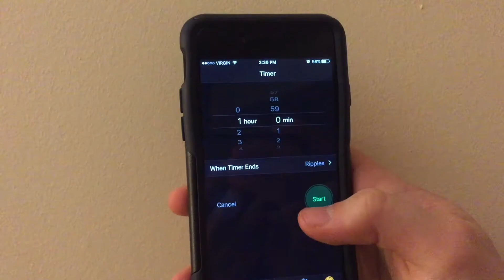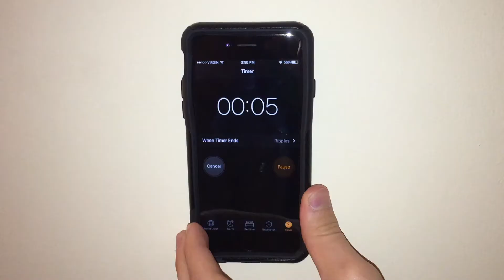MASTERCHEF - THE FINALE